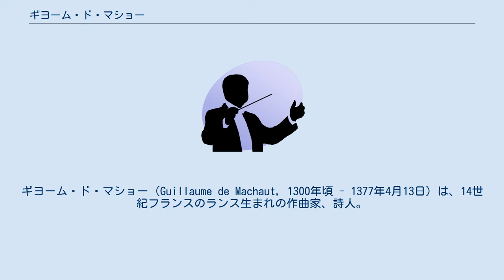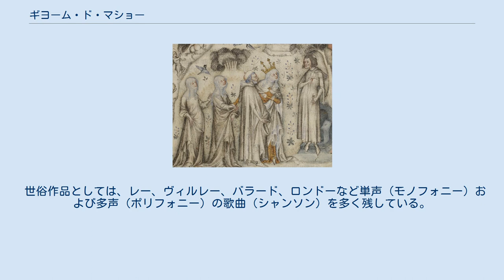ギヨーム・ド・マショー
ギヨーム・ド・マショー（Guillaume de Machaut, 1300年頃 - 1377年4月13日）は、14世紀フランスのランス生まれの作曲家、詩人。
アルス・ノーヴァを代表する作曲家である。
代表作は『ノートルダム・ミサ曲』。
 厳密な生年は不明だが1300年から1305年の間に生まれた。
シャンパーニュ地方ランス近郊のマショーの貴族出身。
聖職者になるための教育を受ける。
 ボヘミア王兼ルクセンブルク伯ヨハンの秘書となり、ヨハンの兵と共にイタリア、ハンガリー、ボヘミア、シレジア、プロイセン、ポーランド、リトアニアなどヨーロッパ各地に赴いた。
この間、ヨハンよりヴェルダン、アラス、サン・カンタン、さらに1334年もしくは1337年にランスのノートルダム大聖堂（司教座聖堂）参事会員等の名誉職を得た。
 1346年、百年戦争初期のクレシーの戦いでヨハンが戦死すると、後のフランス国王ジャン2世（1350年 - 1364年）の妃であるヨハンの娘ボンヌに仕え、居をランスに定めて終生ここから動かなかった。
 その後、1364年からフランス国王になったノルマンディー公シャルル（フランス王シャルル5世）、同じくジャン2世の末子でブルゴーニュ公になったフィリップ（豪胆公）、ナバラ王カルロス2世、サヴォイア伯アメデーオ6世、華麗な時祷書で知られるベリー公ジャンなど多くのパトロンに仕えた。
 1349年のペスト（黒死病）大流行の後、自作品を集大成し、これらは数冊の『マショー写本』として残されている。
1359年 - 1360年には、ペスト禍が納まって再び始まった百年戦争のランス包囲戦を経験している。
 1377年4月、ランスにて死去。
ノートルダム大聖堂に葬られた。
 アルス・ノーヴァの代表的作曲家であり、複雑化したリズムの音楽を作った。
 マショーは聖職者であったにも関わらず、80年近い生涯に残した音楽作品は典礼のための宗教曲よりも、宮廷風の愛や、世相を歌った世俗曲に比重が占められている。
 マショーの最も有名な作品は『ノートルダム・ミサ曲』で、ノートルダムとはフランス語で「我らの貴婦人」つまり聖母マリアを指し、この作品は「聖母マリアのミサ曲」である。
6章のミサ通常文が一人の作曲家によって作曲された最初の作品とされる点で歴史的に重要である。
 他の宗教曲としてはモテット（モテトゥス）が重要である。
23曲のうち6曲はラテン語典礼文で、残りは世俗的な歌詞をもつ。
 『ダヴィデのホケトゥス』はイソリズムの技術に基づく作品であり、複雑なリズムを持つ魅力的な作品である。
器楽曲とされるが、声楽によっても演奏可能である。
「ホケトゥス」とは「音楽のしゃっくり」を意味し、2人の歌い手が1音1音交互に歌う部分を指す。
 世俗作品としては、レー、ヴィルレー、バラード、ロンドーなど単声（モノフォニー）および多声（ポリフォニー）の歌曲（シャンソン）を多く残している。
逆行カノンの3声のロンドー『わが終わりはわが初め』などがある。
 詩人としては、老マショーを慕って彼の元を訪れた19歳の若い女性、ペロンヌ・ダルマンティエールとのプラトニックな老年の恋を歌った『真実の物語』（Le Voir Dit）が有名である。